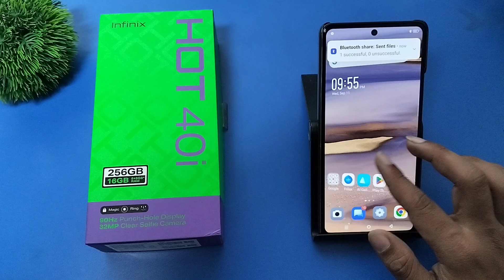How to Turn on NFC in Infinix Hot 40i || Infinix me NFC kaise on kare